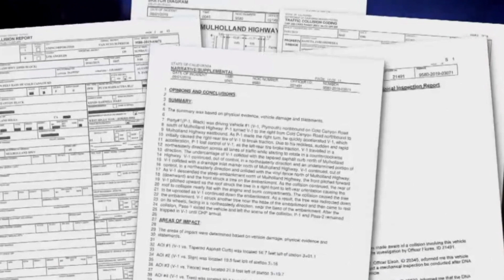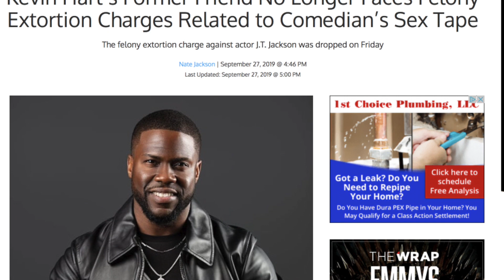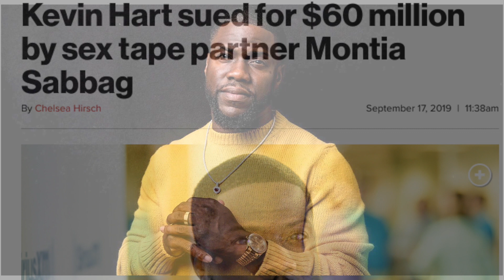Kevin Hart BREAKS Silence On Car Accident | Cause Of CRASH Revealed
Kevin Hart has had a horrible year but luckily he is still alive. He was involved in a near fatal accident on September 1st when he went riding with his wife's trainer Rebecca Broxterman and her fiance Jared Black. Reports show the Black was driving Kevin's 1970 Plymouth Barracuda and his fast acceleration caused the car to lose control and crash into a fence, off an embankment. Kevin fractured his spine in three places and Jared is said to have abstained the same type of injuries. Rebecca was able to walk away with no injuries. It is being said that they all have lawyered up but since the wreck is said to be driver error and not mechanical errors, it will be crazy to see how this all pans out.
Music "Monterey" By 12th Major